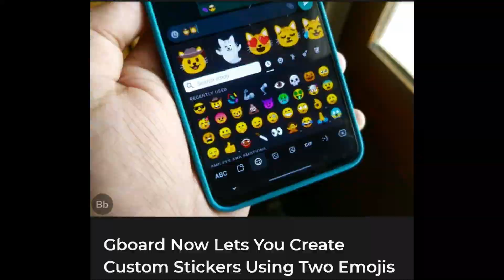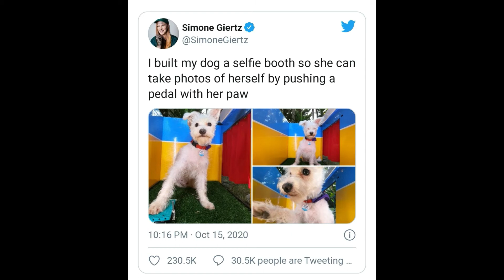EP05 Tech News Woman install selfie booth for her dog, Nokia Bring 4G network to the moon, More News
Hello Tvg Family!!!

Dosto aaj ke tech news episode 05 me aapka bahut bahut swagat hai. aaj ke tech news me Maine kaafi kuch cover kiya hai. ummid karta hu aapko pasand aayega. bahut hi bawaal tech news is video me maine bataaye hai aapko. ek se ek jabardast tech news. rongate khade ho jaayenge sun kar. to video pura dekho last tak dekho or channel subscribe karo uske baad video like karo fir share karo is video ko apne contacts me .

1) Samsung galaxy fit 2 with AMOLED display launched in India for rupees 3,999/-

2) NOKIA gets bring 4G network to the moon.

3) Gboard now lets you create custom stickers using to emojis.

4) Samsung overtakes xiaomi to regain top spot in Indian smartphone.

5) woman install selfie booth for her dog 🐶